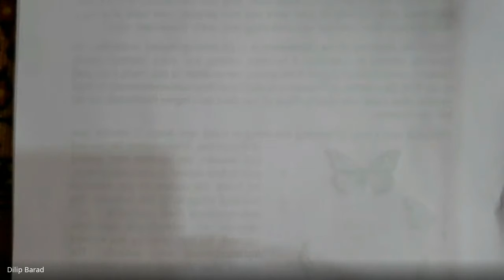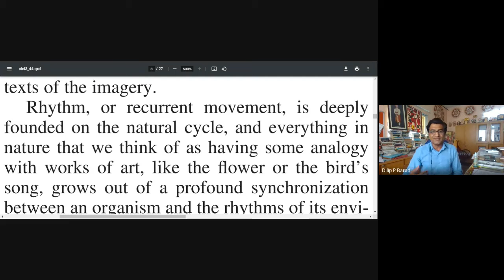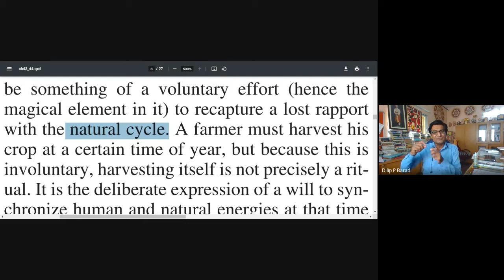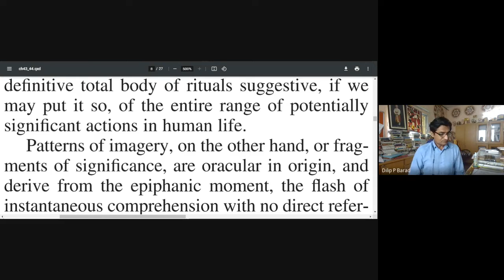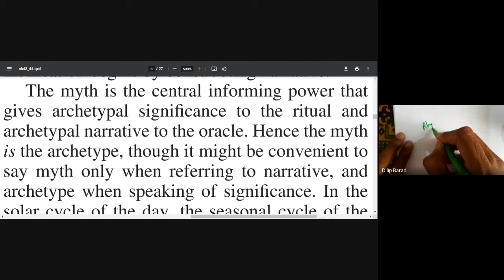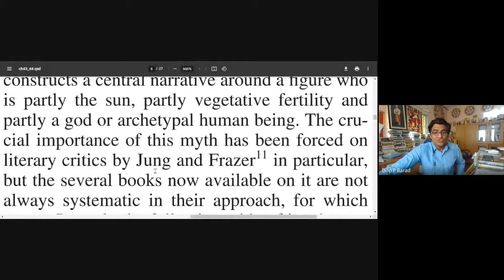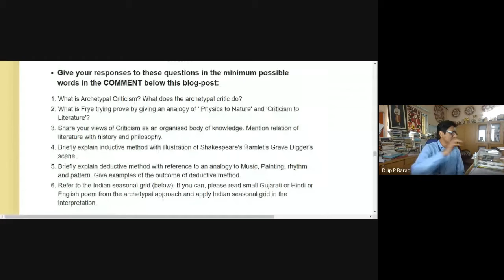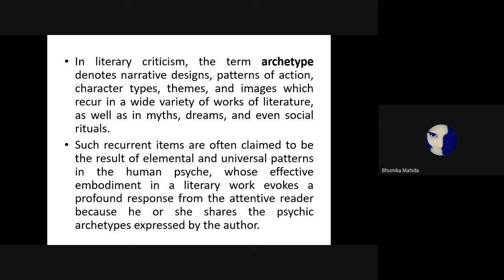Reading the Essay - 2 | Archetypes of Literature | Northrop Frye | Sem 2 Online Classes | 2021 06 11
The video discusses Northrop Frye's essay on the archetypes of literature. In part one, Frye emphasizes the importance of criticism and the need for critics to work together to add value to literature. In part two, he talks about the inductive method and gives an example of the archetype of the "lover-hero" in Shakespeare's Hamlet. In part three, he uses the deductive method to move from general observations of the forms of art to specific archetypes found in literature. Frye argues that literature is an intermediary between music and painting, with rhythms of words leading to patterns emerging as a work of art. The discussion also touches on the importance of recurrence, rhythm, and pattern in different art forms.